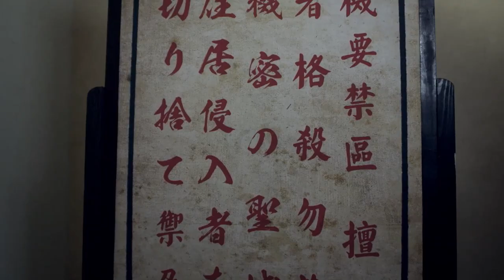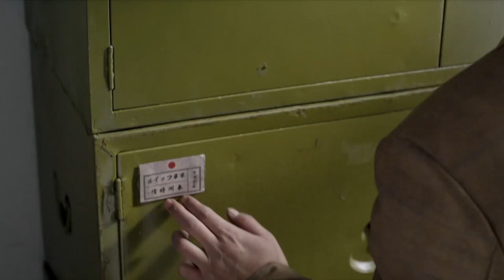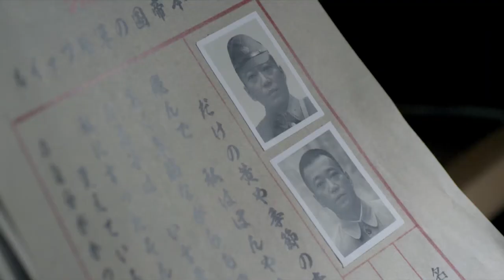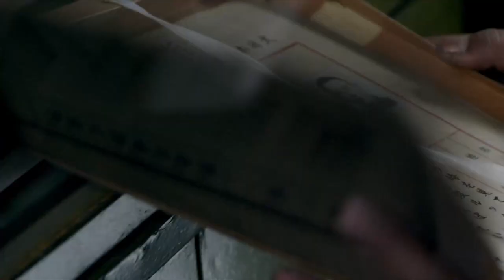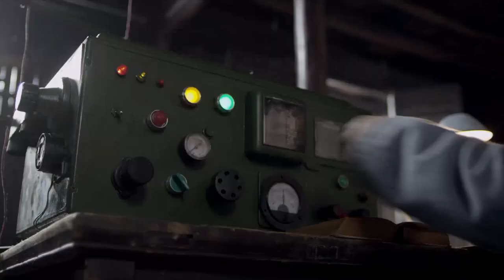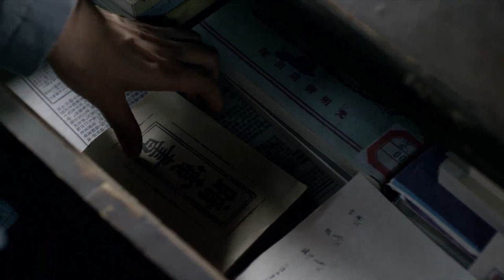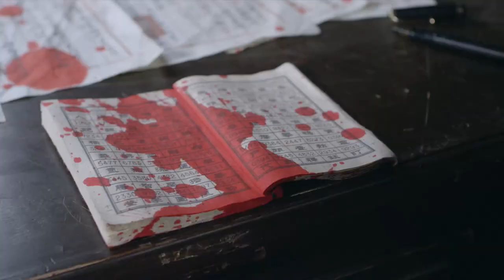《生死战场》13 | 特种部队在生死战场上与敌军和内奸展开激烈对决，每一步都充满危险，生死只在一线之间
导演：   张彤、雷正彪
主演：   吴健、杜志国、田璐菡、张亮、刘海蓝、朱辉、徐黄丽

《生死战场》1943年秋，日伪苏城清乡总指挥李世林因侵吞军饷败露，被日军毒杀。李的亲信秘书戴遂昌侥幸躲过捕杀，逃跑途中被我新四军武工队在我湖山根据地擒获。由于戴遂昌掌握了日军在苏城地区的军事部署和日伪与国民党顽固派暗中勾结的证据，军分区命令我湖山县委务必保证戴的安全，三天后派部队来转移戴遂昌。日军苏城宪兵司令部派出秘密行动组潜入湖山追捕戴遂昌；国民党顽固派恐其与日伪勾结的阴谋败露，秘令苏城特派员顾维民全力营救戴遂昌，营救不成则秘密除掉；而潜伏在湖山的日伪内奸也受命启动。我湖山县委保卫科长沈英杰受命保护戴遂昌，他和他的战友在三天中与日军、国民党顽固派和潜伏的日伪内奸展开了一系列惊心动魄的搏杀，最终完成了任务。